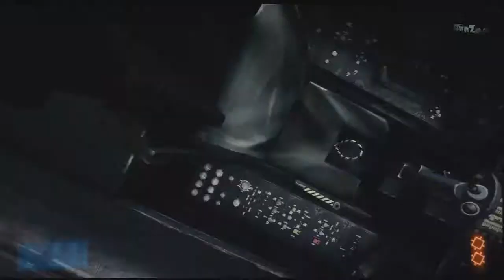BF3 PARTIE 4